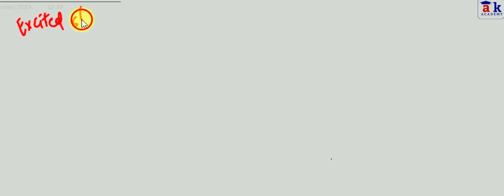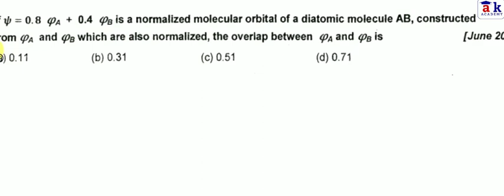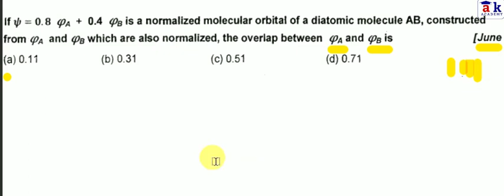Quantum Chemistry CSIR NET Solved Previous Year Questions || Lecture-3 || Akacademy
Buy complete chemistry course for csir net, gate, jam in just Rs.999/-
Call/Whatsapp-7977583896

In this video, you will see PYQs of quantum chemistry.